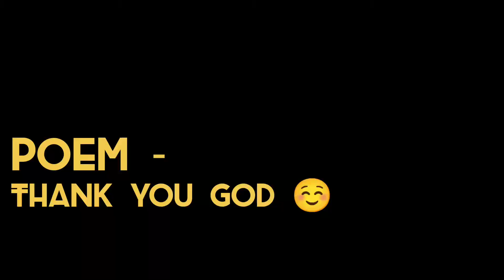Thank you god poem nursery | thank you god poem english | Masti with school | Preschool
😀Thank you god poem nursery thank you god poem english Masti with school

⭐️Learn Counting 1 to 10 with Aayu | गिनती 1 से 10 तक | Learn to write from 1 to 10 |

⭐️Best way to learn animals name |Animal names (जानवरों का नाम) | janvaron ke naam

⭐️Body parts for kids | Learn Body parts with Aayu |  | Human Body Part for Kids | Pre school learning